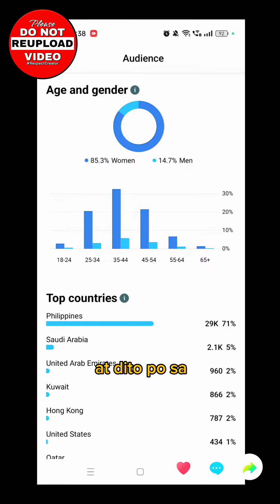KAILAN ANG TAMANG ORAS NG PAG PO POST MO REELS